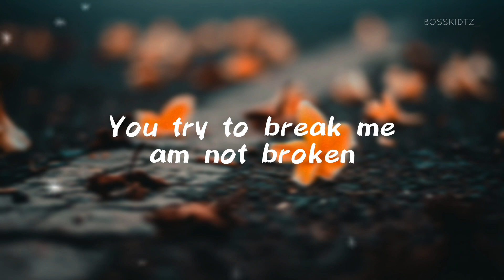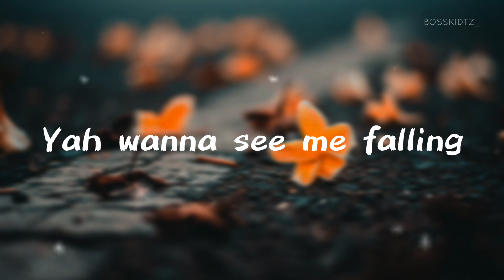Appy _ Mr Hater [Lyrics]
🎵Lyrics: Appy - Mr Hater

👉 CREDITS
Song : Mr Hater
Artist : Appy
Copyrights : Mr Hater ©️ Appy

©️ If any producer or label has an issue with  this song please contact with us and we will delete it immediately.